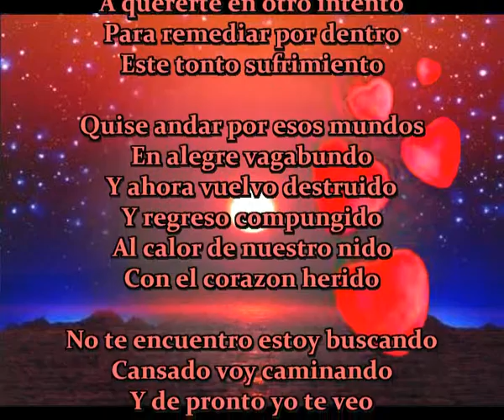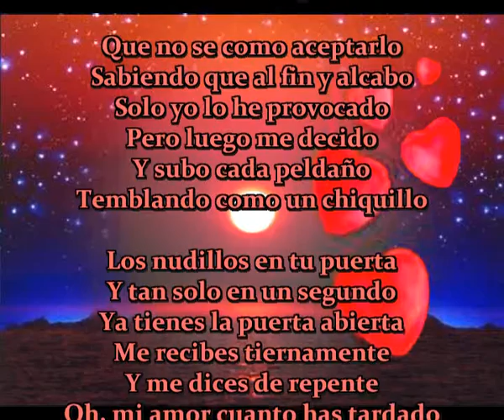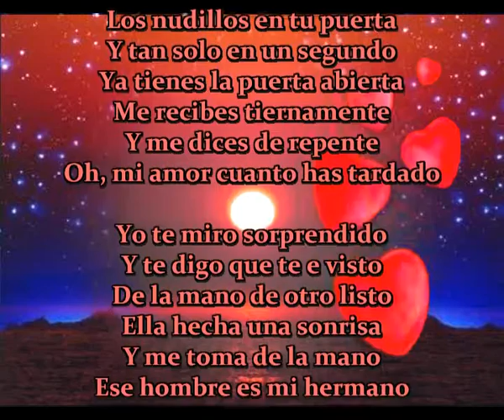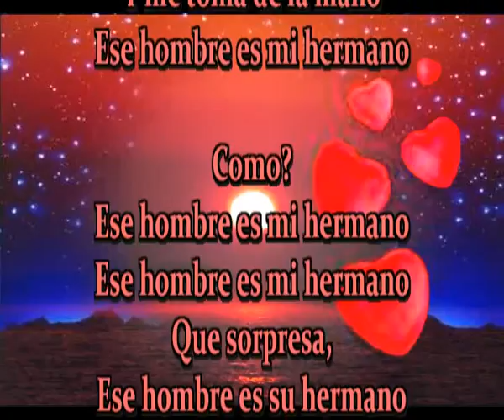La sorpresa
Lo he pensado mucho tiempo
Pero ahora que lo pienso
Lo debo de recomenzar
A quererte en otro intento
Para remediar por dentro
Este tonto sufrimiento

Quise andar por esos mundos
En alegre vagabundo
Y ahora vuelvo destruido
Y regreso compungido
Al calor de nuestro nido
Con el corazon herido

No te encuentro estoy buscando
Cansado voy caminando
Y de pronto yo te veo
Vas del brazo acompañada
Con dulzura en tu mirada
Con un viejo camarada

Me retengo con prudencia
Y me escondo en una esquina
Esto tiene mala espina
Acabais vuestro paseo
Te da un beso, yo lo veo
Y me siento tan perdido

Que no se como aceptarlo
Sabiendo que al fin y alcabo
Solo yo lo he provocado
Pero luego me decido
Y subo cada peldaño
Temblando como un chiquillo

Los nudillos en tu puerta
Y tan solo en un segundo
Ya tienes la puerta abierta
Me recibes tiernamente
Y me dices de repente
Oh, mi amor cuanto has tardado

Yo te miro sorprendido
Y te digo que te e visto
De la mano de otro listo
Ella hecha una sonrisa
Y me toma de la mano
Ese hombre es mi hermano

Como?
Que sorpresa,
Ese hombre es su hermano